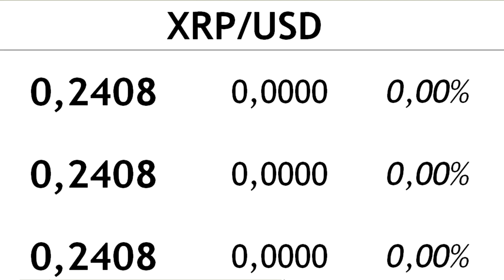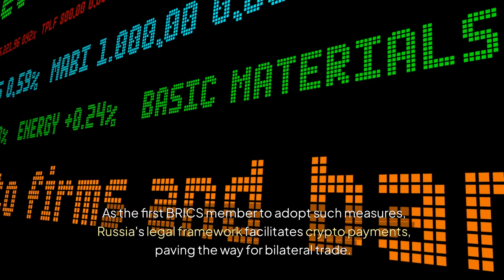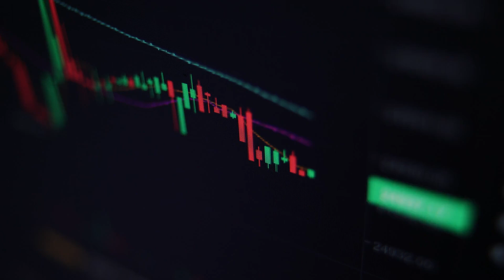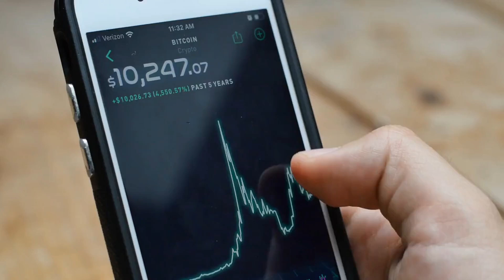Bitcoin Breakthrough: El Salvador's Bold Move to Trade with Russia Using Bitcoin, XRP & More!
El Salvador's bold move to trade with Russia using Bitcoin and Bitcoin signifies a significant step forward in the adoption of Bitcoin and cryptocurrencies in international trade. This video explores El Salvador's proposal to leverage Bitcoin and other digital currencies for payments with Russia, challenging traditional financial barriers while showcasing the nation's commitment to innovation in the cryptocurrency space. Join us as we delve into the implications of this groundbreaking initiative, the potential risks and rewards of engaging with Russia, and the overarching goal of El Salvador to redefine its economic landscape through the integration of Bitcoin and decentralized finance. nnStay informed on the latest developments in the cryptocurrency market, including trends in Bitcoin mining, Bitcoin wallets, and altcoins. We highlight how Satoshi Nakamoto's vision continues to influence Bitcoin investment strategies while also looking at the role of Ethereum and Litecoin in the evolving cryptocurrency ecosystem. Discover how El Salvador's strategic decisions could pave the way for a new era of Bitcoin in international commerce, potentially influencing other countries to follow suit.Don't miss out on this essential discussion of the intersection between Bitcoin, cryptocurrencies, geopolitics, and economic independence. In this video, we provide an in-depth analysis of El Salvador's groundbreaking approach to Bitcoin adoption and its implications for the broader crypto market, including the future Bitcoin price and the role of cryptocurrency exchanges in supporting peer-to-peer transactions. Stay ahead of the curve with our comprehensive coverage of this crucial topic in the world of digital assets.